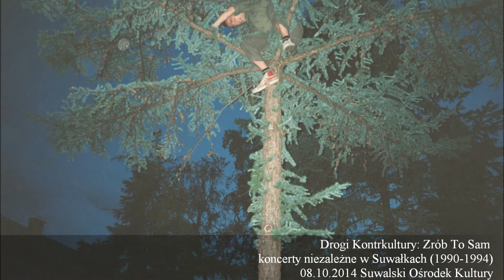Drogi Kontrkultury: Zrób To Sam (08.10.2014 SOK)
Drogi Kontrkultury: Zrób To Sam
koncerty niezależne w Suwałkach (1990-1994)
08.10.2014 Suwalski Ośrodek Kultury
audio: 12RAEL 'so far away' (live in Suwałki 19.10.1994)
pics: suwałki gigs
DIY